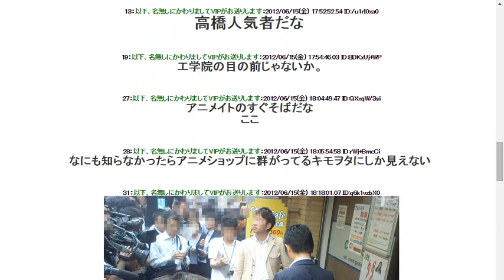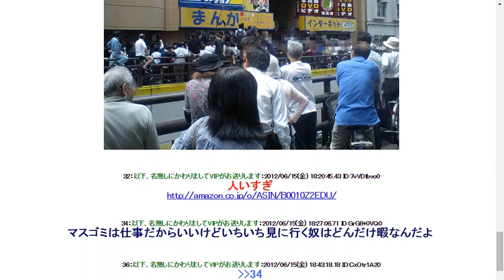2012616高橋の捕まった満喫の前がやばい